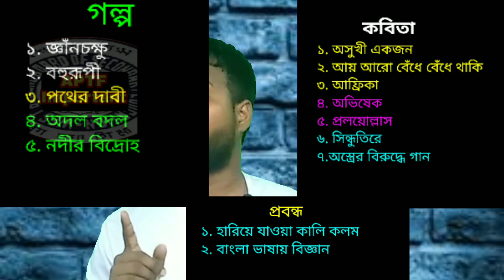Madhyamik 2023 syllabus | madhyamik bengali syllabus 2023 | Madhyamik bengali question pattern 2023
This is a bengali suggestion and question pattern and syllabus video of madhyamik 2023.

APTF Important